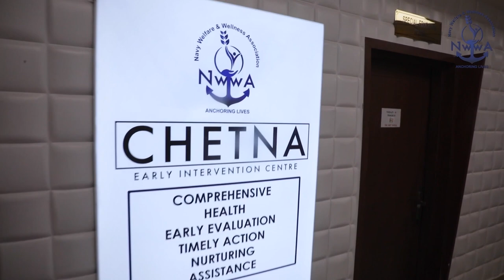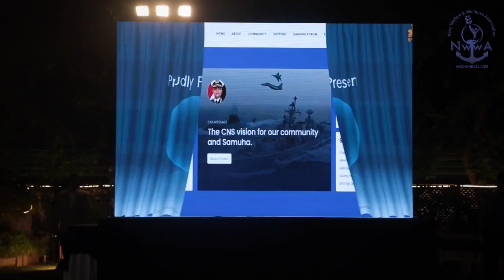Greetings On Navy Day from NWWA